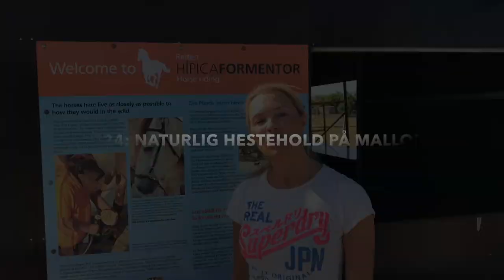Vlog24 Naturlig hestehold på Mallorca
Mallorca er ikke bare ett yndet feriested for bading og sykling, det er også et populært reisemål for hestefrelste. Vi tok turen til øya og besøkte Hipica Formentera som tilbyr korte og lange rideturer på alle nivåer.